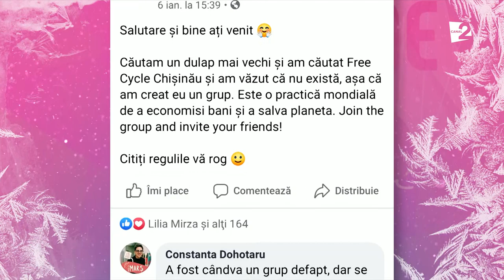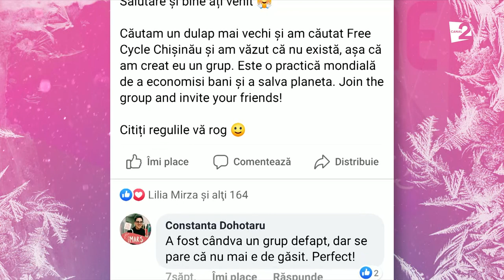LIVE! Marcel Lazăr ne-a cântat la pian unele din cele mai celebre melodii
Află de ce Marcel Lazăr s-a întors acasă, cum a fost concertul pe întuneric și cu cât timp înainte s-au vândut biletele la acesta.